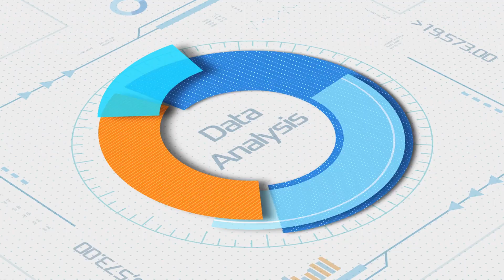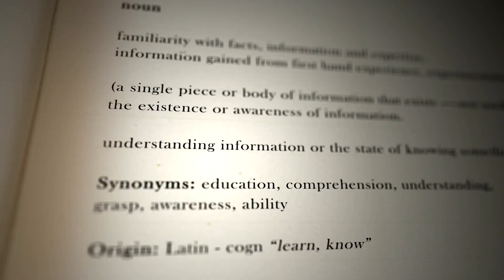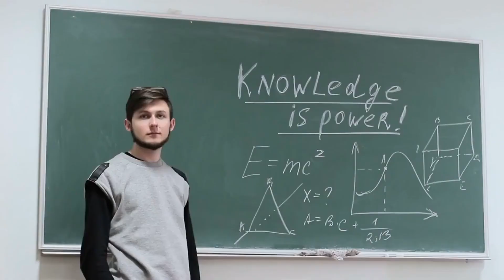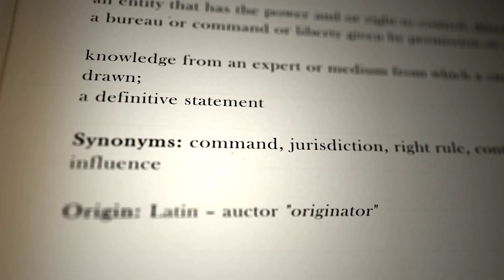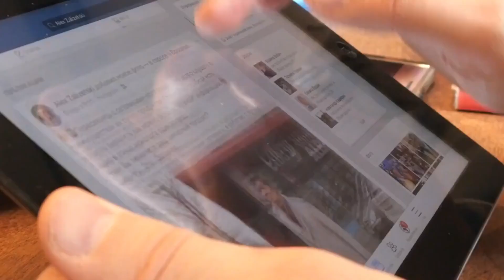Zodiac Signs and Knowledge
For Aries knowledge is – Created.
Aries likes to take advantage of every chance that comes their way. The hyperactive sign has the ability to create opportunities that do not exist. They do not sit quiet in the face of adversity; instead, they devise strategies to win at any cost. Thus, as long as one is willing, knowledge for this Sign can be generated and applied.
For Taurus knowledge is  – Survival.
Taurus is a tenacious sign that is also meticulous. Taurus cherishes information and understands the importance of using the correct thing at the right time. They may not be fast to become clever, but they do know how to utilize knowledge to their advantage and to get out of difficult situations. Taurus believes that knowledge is essential for survival.
For Gemini knowledge is – Pleasure.
Gemini is always looking for new information. It's incredible how much knowledge people can hold while still feeling inadequate and wanting more. Geminis can utilize their knowledge for gain, benefit, or as a weapon. Above all, knowledge is the greatest source of enjoyment for them, as it satisfies their curiosity.
For Cancer Knowledge is – Protection.
Cancer is a sensitive sign, and their vulnerability makes them wary of the world. As a result, they regard information as a means of protecting themselves and their loved ones. The emotional sign uses facts to protect those around them. Cancer perceives knowledge as a form of protection.
For Leo Knowledge is – Mastery.
The Fiery Leos views information as a weapon of battle, always seeking an advantage. To entirely win/rule a certain circumstance, they must know some things before and better than others. Half-baked facts are useless to anyone, and our Lions are well aware of this. For Leo, knowledge is a mastery that you either gain or lose.
For  Virgo Knowledge is  – Absolute.
The Virgo's main characteristic is perfection, and they are detail-oriented. This sign is obsessed with small matters, which is tedious, yet they get results. Virgos must be confident that the knowledge they hold and transmit is accurate. Knowledge is absolute for Virgos since a lack of knowledge makes them feel empty and lacking something.
For Libra Knowledge is  – Peace.
Libra wants to know everything, yet she is more interested in finding solutions to keep the peace. Libras, like most people, like a good debate. However, their love for justice and fairness drives them to use the information to keep the peace in their surroundings and planet. Libra may not appear to be a peacemaker, but she will play one. For Libra, knowledge is a means of maintaining peace.
For Scorpio Knowledge is – Dangerous.
Scorpio regards knowledge as an unrivaled weapon. When they have control over this weapon, it is the ultimate benefit, but they are aware that it may also be used against them, proving to be the most dangerously lethal. As a result, Scorpios would ensure that they know everything about everyone and keep their secrets as safe as possible. Because knowledge can be hazardous.
For Sagittarius Knowledge is – Experience.
Sagittarius believes in seeing and doing everything. Life is a journey and adventure that they treasure. For Sagittarius, information is an opportunity to learn more and enjoy more. Knowing something about someone is like taking them on a wonderful ride that they genuinely love. For Sagittarius, knowledge is valuable experience.
For  Capricorn Knowledge is – Power.
Capricorn understands and believes that knowing the correct things puts them in a position of total authority. Capricorns value authority and a sense of power more than they value their prim appearance. The earth signs understand how to use facts and knowledge to their advantage and benefit. Capricorns believe that knowledge equals power.
for Aquarius Knowledge is – Freedom.
It is no secret that Aquarius values independence. They seek information and knowledge that will allow them to be free and uninhibited. Aquarius is delicate and analytical, and they use people's knowledge to break free from social standards that appear to them as restrictive chains. Knowledge is freedom for the Airy Aquarius.
For Pisces Knowledge is – Generosity.
Pisces is a gentle sign. They are always seen, willingly or unwillingly, assisting someone. This tender sign sees information and knowledge as additional methods to give back to the world. They like to help themselves and others by waving a magic wand of facts. Knowledge is a sort of Generosity for the aquatic Pisces.